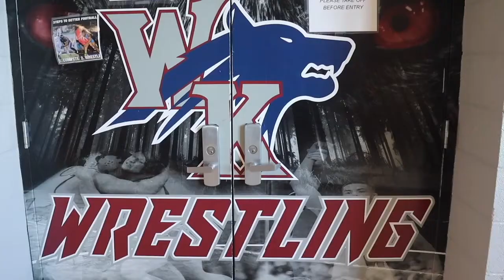February 17th, 2022 Wolf View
Today, we have a few announcements, this week's Bop or Flop, and a look at our wrestling team.